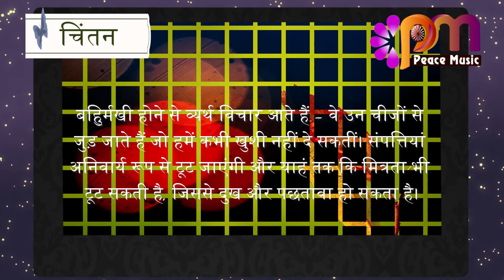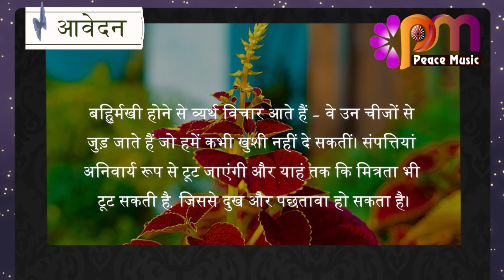02 अक्टूबर 2023 आज का सुविचार